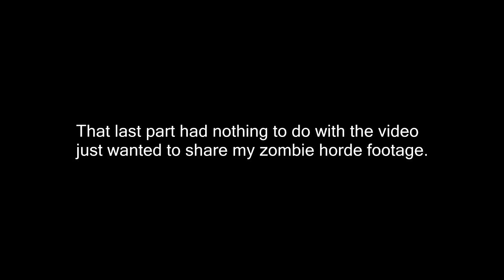Rules of FoxShot Minecraft Realistic Creative Server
What NOT to do on Foxshot, these are all the rules you should follow in this video. Thanks to our skit actors: amueller, allixer, cosmic octopus, coolskaterplayz, Cryptopilot. This video is inform those people who don't read the /rules what our rules are. Go to the end of the video for zombie horde.